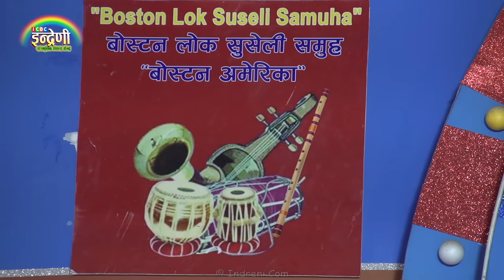हेर्नुहोस खुमन अधिकारी र कल्पनाको खत्रा दोहोेरी, साँच्चै कल्पना खुमनकै बुढि हुन त ? यस्तो छ प्रमाण ।